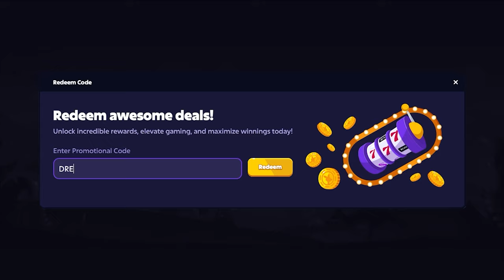I HIT THE MAX 200X MULTI.. and it hit this..